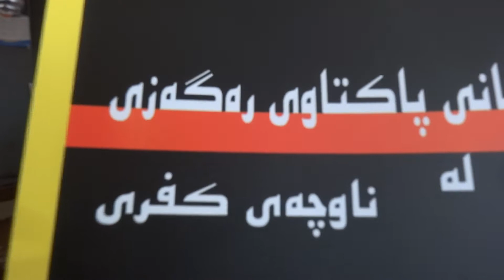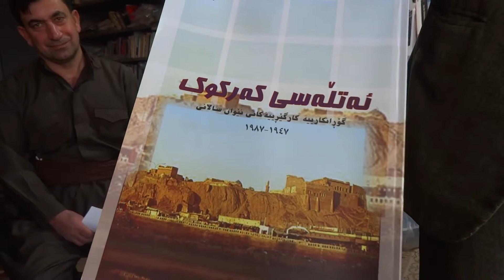دیدار لەگەڵ سوهێد خوڕشید خەڵکی کفری (1)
22__Didari_xellk